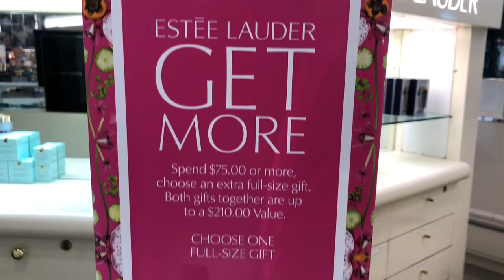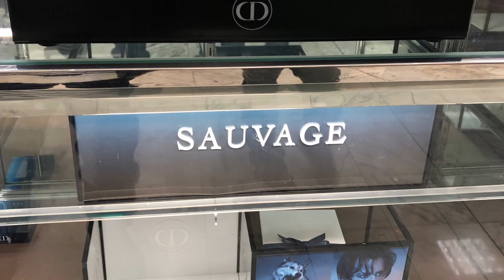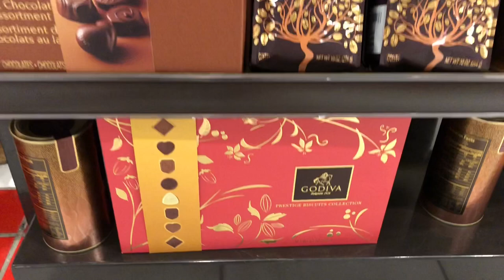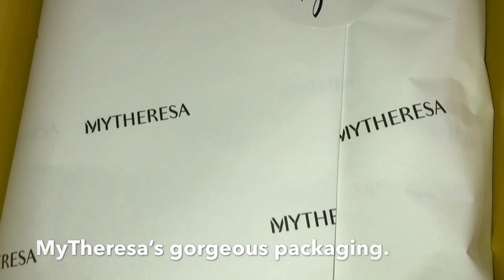Macy’s Walk-Through/Sales, Bags, Makeup, Perfumes, Clothes And Others! | Lux Collection85 #137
Join my LC85 channel so you can maintain and grow your channel as a YouTuber!

For those of you who are new to my channel, welcome!

I enjoyed creating the video.

Item shown:
Fendi zip around wallet in calfskin leather (ordered from MyTheresa’s website)

You’ll be able to view haul/reveal, unboxing, shopping and collection videos about handbags, small leather goods, jewelries, makeup, perfumes and shoes as well as vlogs.

I hope you enjoyed watching it! Be safe and healthy friends! ❤️✨😘

xoxo Lux Collection85

I’ll be uploading more videos usually on Friday and Sunday (sometimes on Saturday) so don’t forget to click on the bell button and subscribe to my channel so you’ll be notified when I have new videos on my channel!

EBATES:
I’m getting Cash Back at my favorite stores with Ebates, and you can, too! Use my link to join for free and get a $10 Welcome Bonus

My favorite Pre-owned store is FASHIONPHILE:
SAVE MONEY and SHOP Pre-Owned Luxury Handbags For Less at FASHIONPHILE:

What kind of videos would you like to see next? Any recommendations are welcome! 🤗